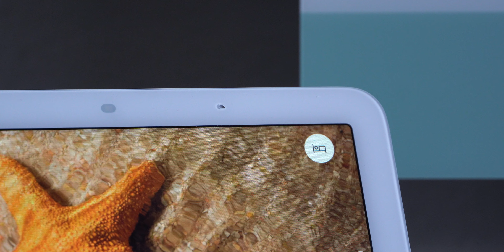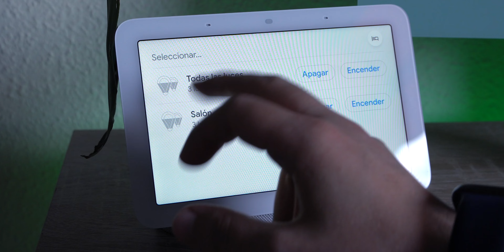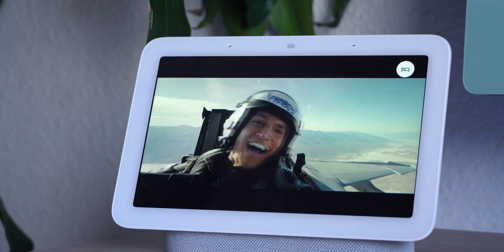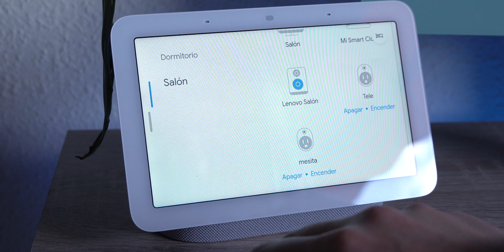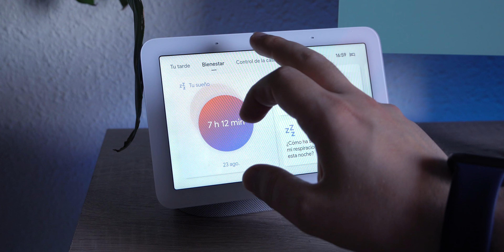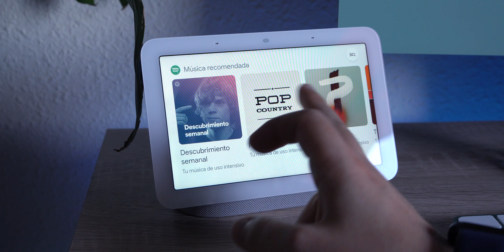Google Nest Hub 2 REVIEW de la pantalla que analiza el sueño